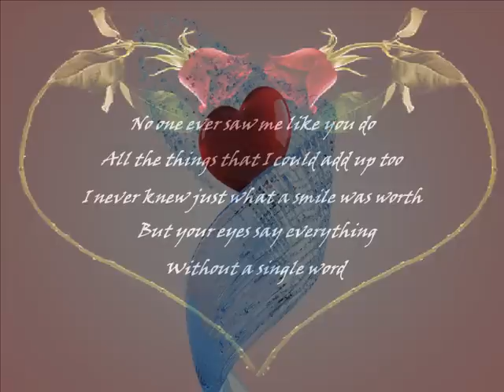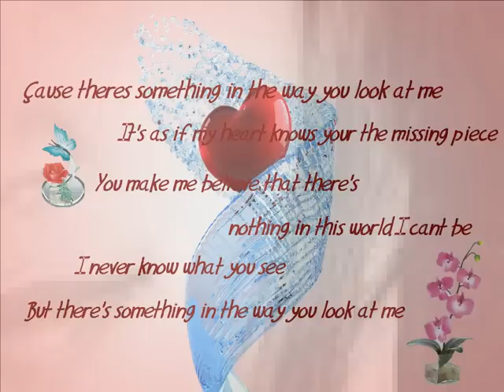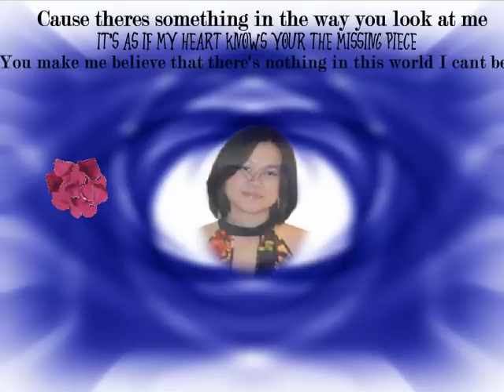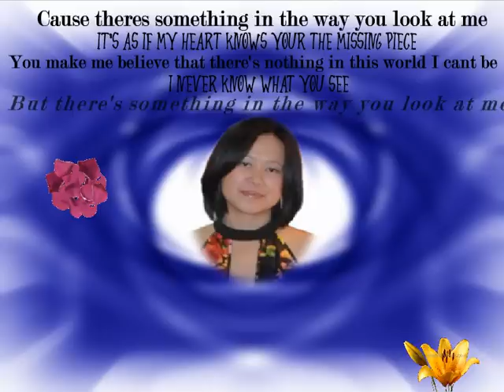The Way You Look at Me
Made this for Catherine, again a message within the song. Hope you like it..